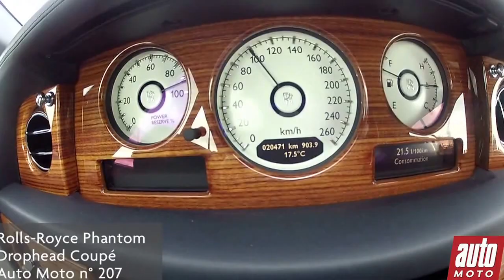Rolls-Royce Phantom Drophead Coupé